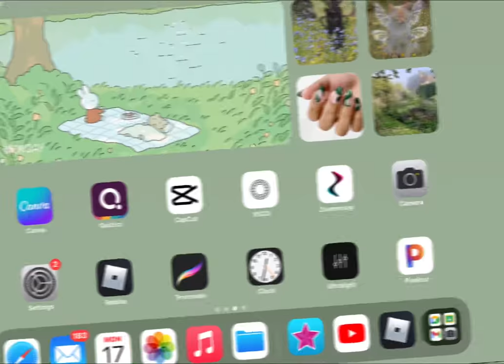Let’s see your ipad, Updated 2022